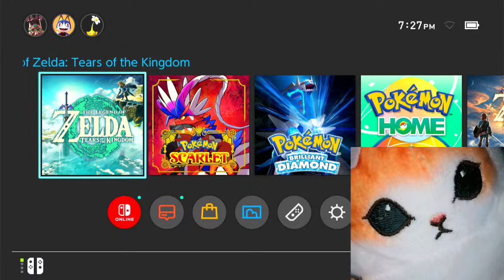YAHAHA (BLIND)(Zelda: TotK) - 2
If the lag is real, I swear I'm gonna explode.

*I do not use Streamlabs for streaming - I use regular OBS - so no message will play during the stream, but I will check Streamlabs/my email after and see it.

I greatly appreciate any support y'all can give, even if it's just swinging by and leaving a like/comment, so please don't feel obligated to donate.

CHAT RULES
🐼Be friendly and kind to one another.
🐼Moderators will be treated respectfully and obeyed. If they ask you to stop, then stop. Anyone that disrespects or does not listen to them will be personally banned by me, Pandamygdala.
🐼No whining if you get put in timeout. I will ban you. It's just annoying.
🐼Do not be annoying. You will be banned. Fr.
🐼Any form of racism, abuse, slandering, etc. will not be tolerated. EVER. We will ban you. Immediately. No warnings. You are gone.
🐼This is an LGBTQ+ friendly channel. If you don't like that - leave.
🐼Use English only
🐼Do not mini-mod.
🐼Do not promote/advertise yourself in the chat.
🐼Do not ask for shoutouts.
🐼Do not discuss politics/religion/controversial topics.
🐼Do not share your age in the chat or online in general.
🐼Do not spam the chat.
🐼Do not tag people for no reason.
🐼Do not post emotes excessively.
⚠️Please avoid sensitive/personal topics about yourself. If you are having suicidal thoughts/tendencies, this is not the right place to seek help and puts an unfair responsibility on all members of this chat. The people at the Suicide Prevention Lifeline are better equipped in getting you the help and care that you need. Please reach out to them and those closest to you.

🔴YouTube Schedule🔴
It's complicated. Just look for notifications.